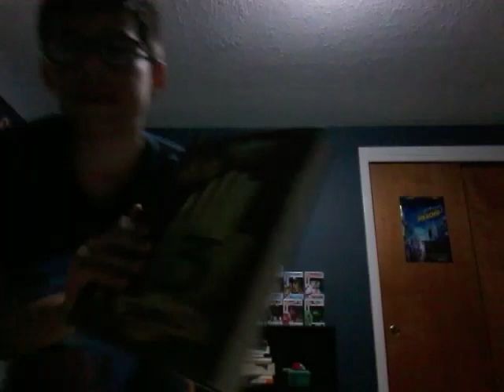Cringe gravity falls intro